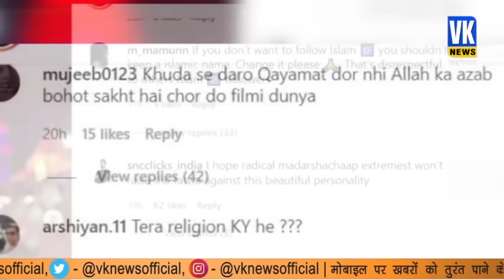मस्जिद छोड़ मंदिर में पहुंची सारा अली खान गुस्से में आए कट्टरपंथियों ने काटा बवाल